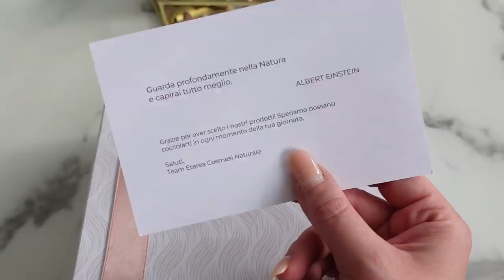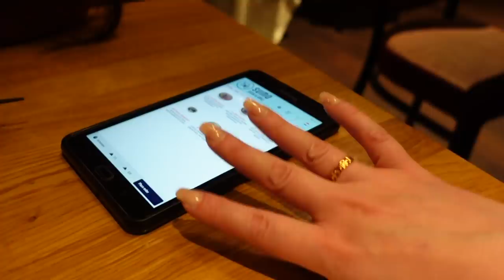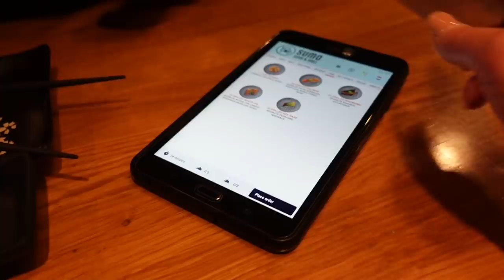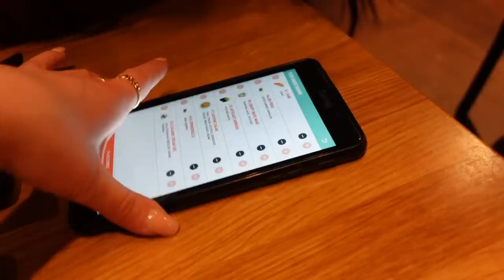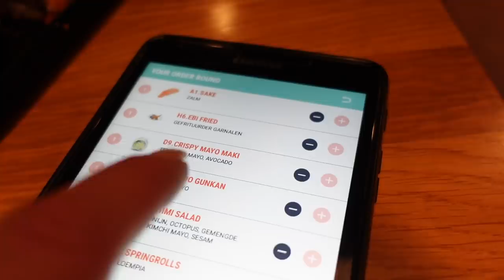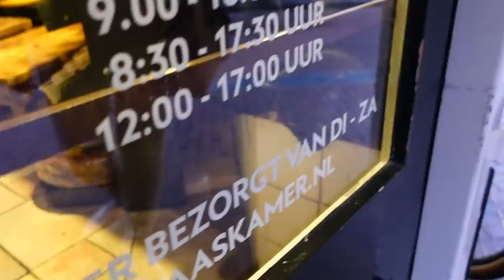SONO TORNATI I VLOG!!!!!!